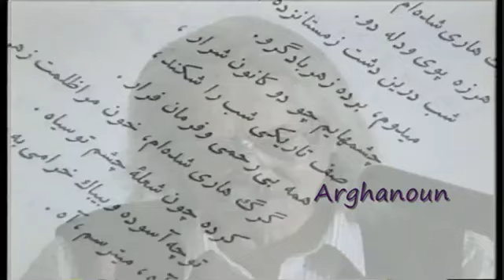شعر گرگ هار با صدای مهدی اخوان ثالث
گرگ هار

گرگ هاری شده‌ام
هرزه پوی و دله دو
شب درین دشت زمستان زدهٔ بی همه چیز
می‌دوم، برده ز هر باد گرو
چشم‌هایم چو دو کانون شرار
صف تاریکی شب را شکند
همه بی رحمی و فرمان فرار
گرگ هاری شده‌ام، خون مرا ظلمت زهر
کرده چون شعلهٔ چشم تو سیاه
تو چه آسوده و بی باک خرامی به برم
آه، می‌ترسم، آه
آه، می‌ترسم از آن لحظهٔ پر لذت و شوق
که تو خود را نگری
مانده نومید ز هر گونه دفاع
زیر چنگ خشن وحشی و خونخوار منی
پوپکم! آهوکم
چه نشستی غافل
کز گزندم نرهی، گرچه پرستار منی
پس ازین درهٔ ژرف
جای خمیازهٔ جادو شدهٔ غار سیاه
پشت آن قلهٔ پوشیده ز برف
نیست چیزی، خبری
ور تو را گفتم چیز دگری هست، نبود
جز فریب دگری
من ازین غفلت معصوم تو، ای شعلهٔ پاک
بیشتر سوزم و دندان به جگر می‌فشرم
منشین با من، با من منشین
تو چه دانی که چه افسونگر و بی پا و سرم؟
تو چه دانی که پس هر نگه سادهٔ من
چه جنونی، چه نیازی، چه غمی ست؟
یا نگاه تو، که پر عصمت و ناز
بر من افتد، چه عذاب و ستمی ست
دردم این نیست ولی
دردم این است که من بی تو دگر
از جهان دورم و بی خویشتنم
پوپکم! آهوکم
تا جنون فاصله‌ای نیست از اینجا که منم
مگرم سوی تو راهی باشد
چون فروغ نگهت
ورنه دیگر به چه کار آیم من
بی تو؟ چون مردهٔ چشم سیهت
منشین اما با من، منشین
تکیه بر من مکن، ای پردهٔ طناز حریر
که شراری شده‌ام
پوپکم! آهوکم
گرگ هاری شده‌ام